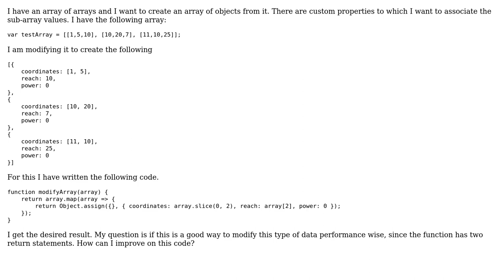Code Review: Modify array of arrays to create custom array of objects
With thanks & praise to God, and with thanks to the many people who have made this project possible! You are responsible for your own actions.